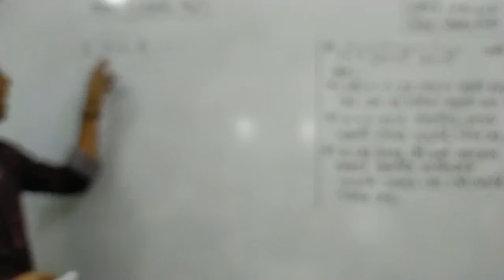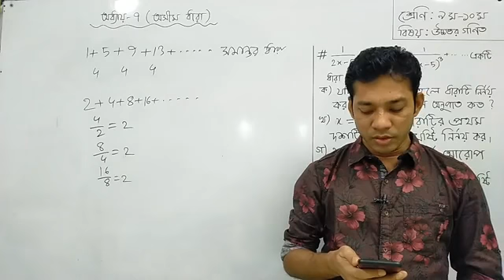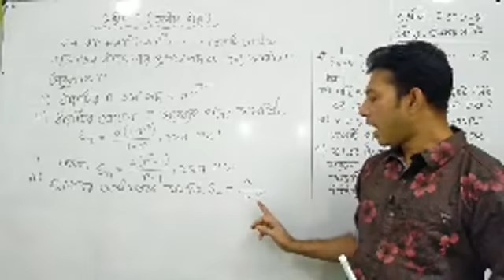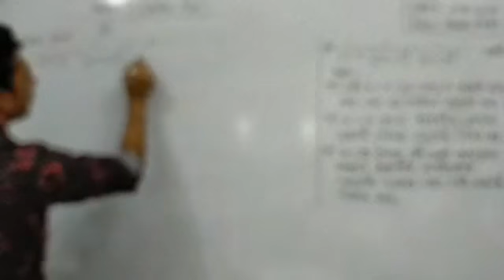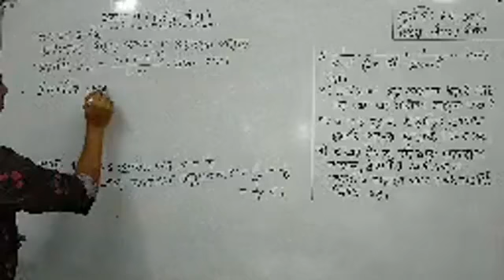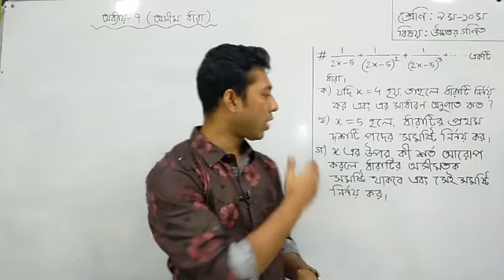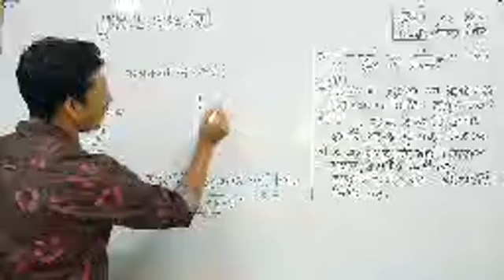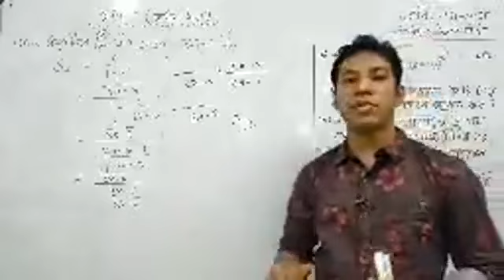দশম শ্রেণি - উচ্চতর গণিত - নিতীশ চন্দ্র সাহা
২৯-অক্টোবর-২০২০
দশম শ্রেণী
বিষয় : উচ্চতর গণিত
নিতীশ চন্দ্র সাহা (সহকারী শিক্ষক)